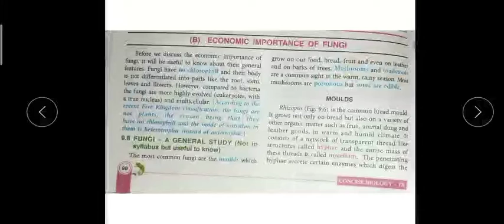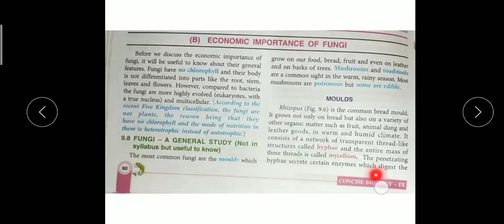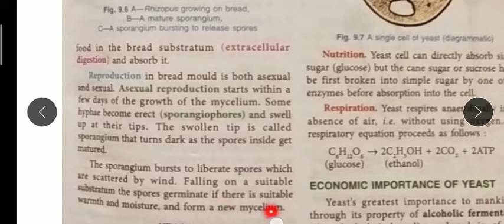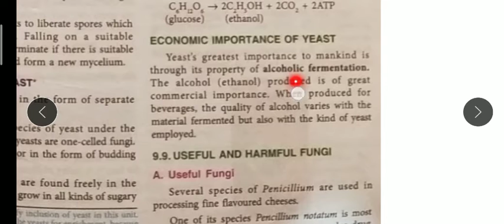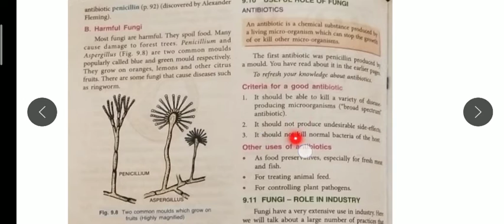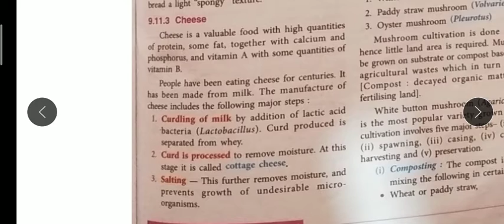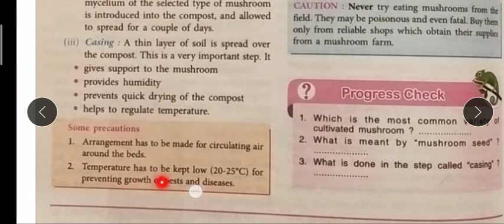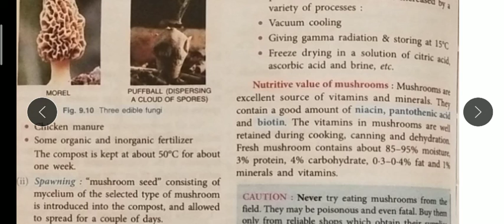Class 9 Chapter 9 ICSE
Economic importance of Fungi